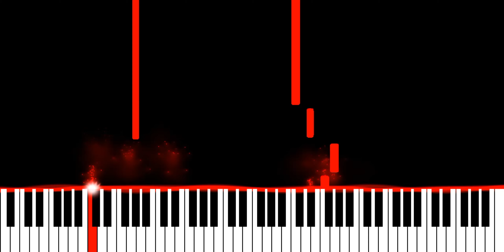Flume ft LAUREL - I Can't Tell (Piano Synthesia Version)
Originally recorded and released by Flume.

∼ j ☺️